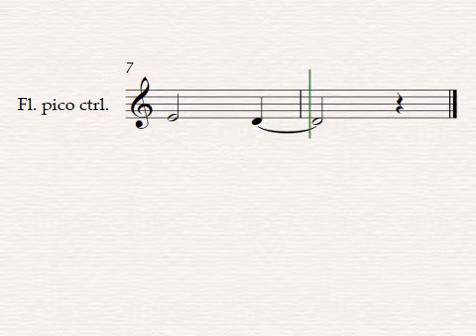Mes de Mayo. Melodía Aragonesa para flauta dulce